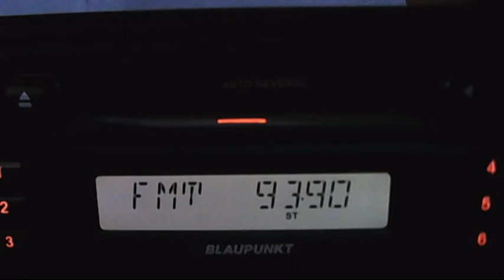magic fm ploiesti in blank 01:34